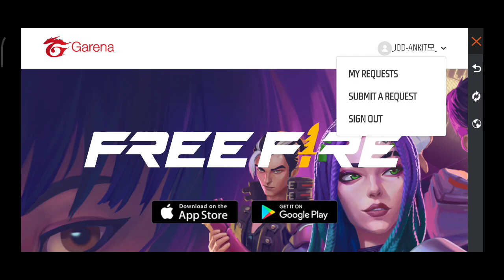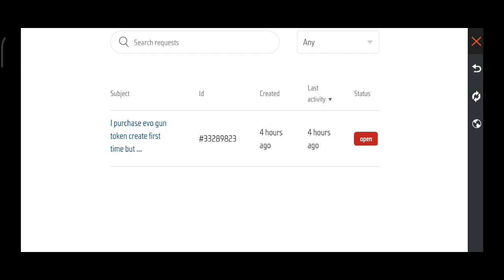SECOND PART -2 FREE FIRE PAYMENT SUCCESSFULL BUT DIAMOND NOT RECEIVED /NOT RECEIVED AFTER TOP UP